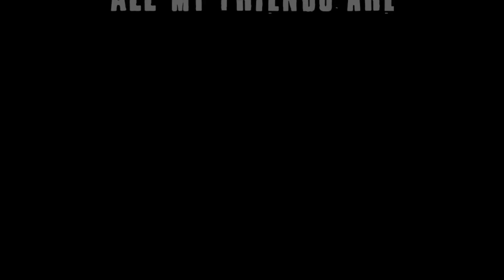Nightcore Widow Heathens [Switching Vocals l Mashup I Lyrics]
*Charakters = -

*Anime = -

* Song = Heathens And Black Widow

*Artist = Rita Ora , Iggy Azalea , Twenty One Pilots

* Download Image from